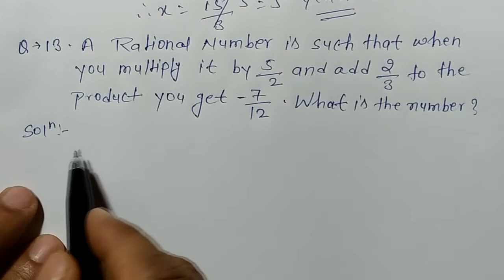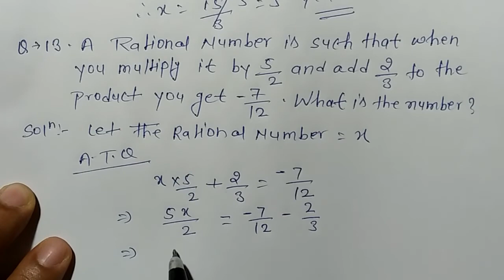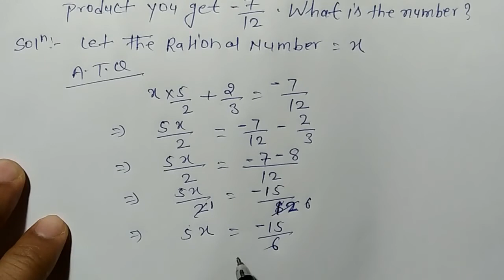NCERT CLASS:8th CHAPTER:2 EX-2.2 Q-11 Q-12 Q-13 By-Er. S. S. Kumar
The Talent Institute